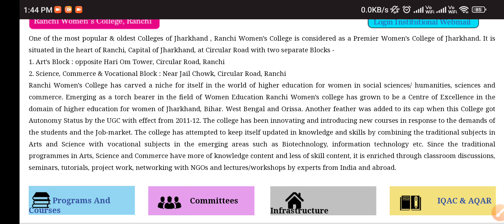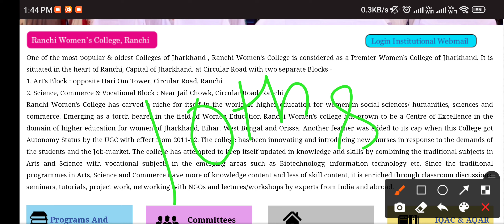Ranchi women's college update 2022 Ug admission update 2022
Ranchi women's college Ranchi update
2022 BA BSC BCOM.
SELECTION LIST
WOMEN'S COLLEGE RANCHI ADMISSION 2022
RANCHI WOMEN'S COLLEGE ADMISSION